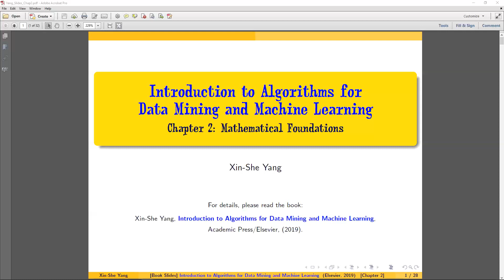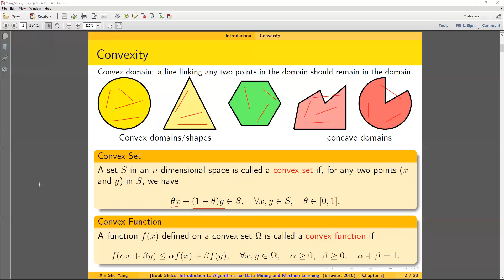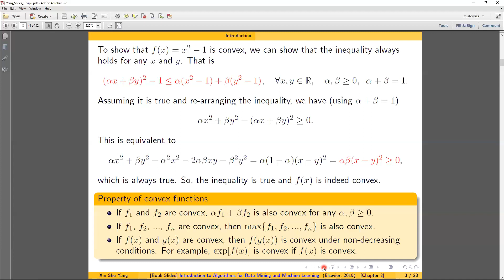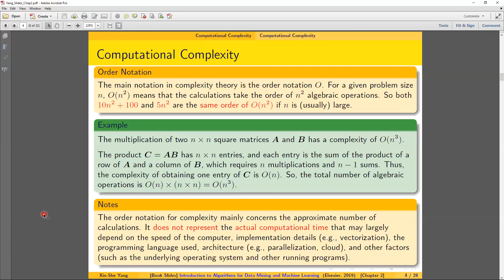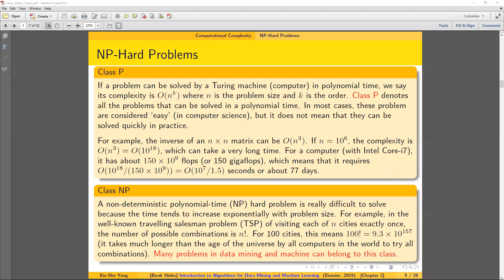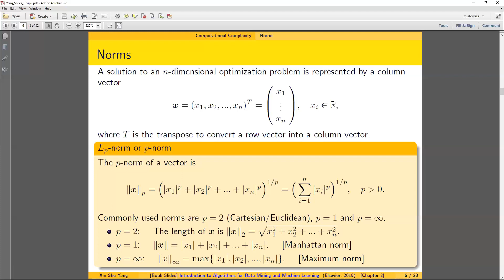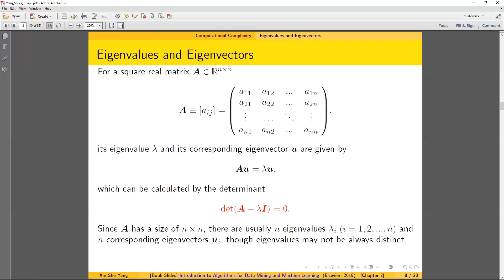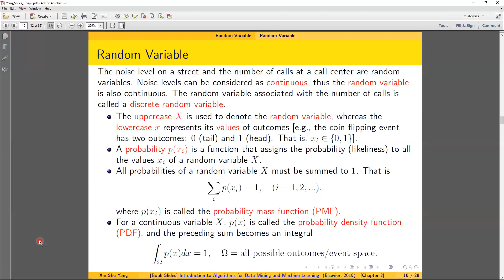Chapter2 L1 CnovexityComplexity